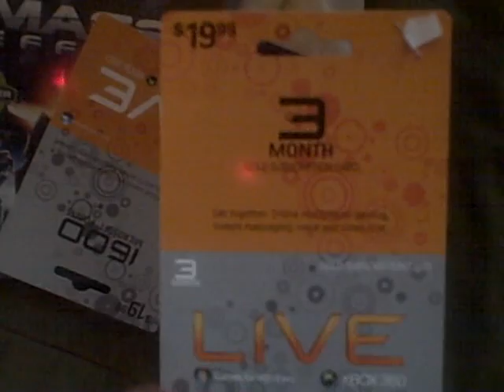HOT NEW PICK-UP FOR THE LAST DAY OF 2009.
my last pick up 4 2009